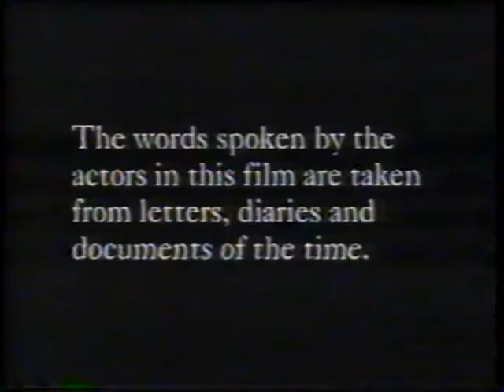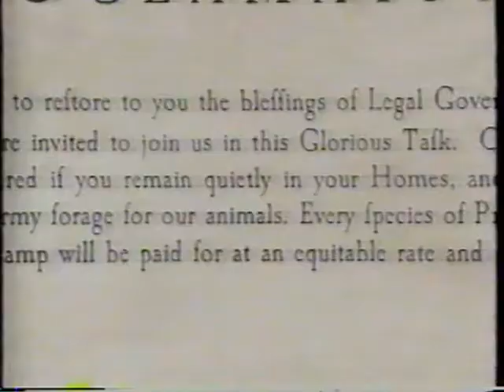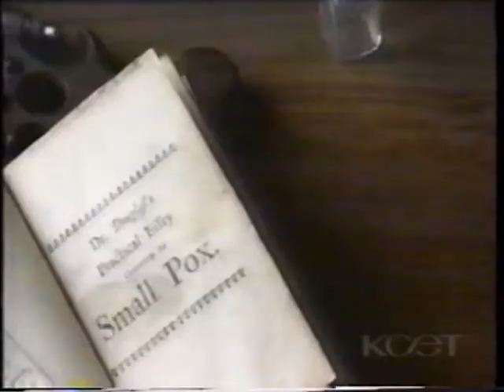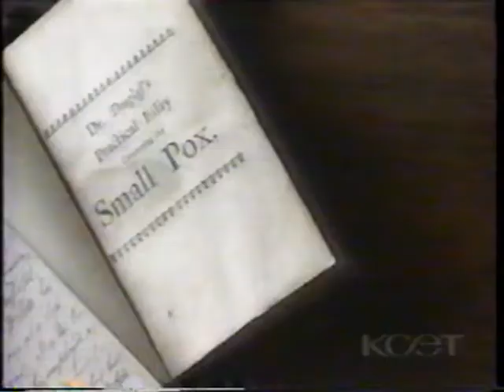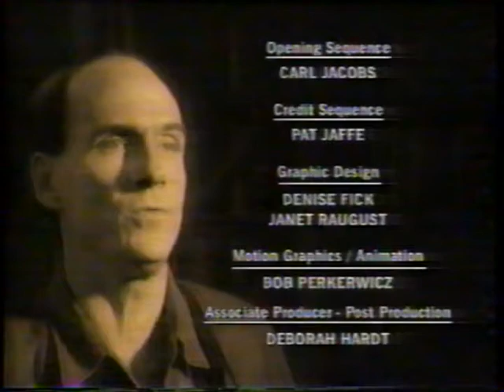Liberty! Episode 4: "Oh Fatal Ambition" 1777-1778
"Liberty! The American Revolution" was a six-part series of one-hour documentaries for PBS. It describes how the American Revolution evolved and how a new nation was born in the aftermath of the Revolutionary War, using actors, Revolutionary era scholars, and eyewitness accounts of the time.  The episodes aired November 23-25, 1997.

Episode 4 was titled, "Oh Fatal Ambition" 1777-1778.  The "united" states remain in dire need of funds and military support. Congress dispatches Benjamin Franklin to France in hopes of creating an alliance which will provide both. Meanwhile, a British army marches down the Hudson River trying to cut off New England from the other colonies. The British are crushed by Americans at Saratoga. The French enter the conflict on the American side.